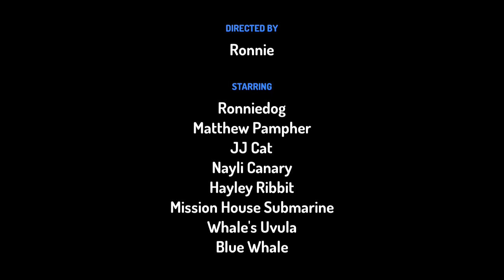Ronniedog Missionhouse #2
at the Mission House Ronnie dog and his friends going underwater and go exploring until he and his friends got swallowed by a whale so they have to find a way out